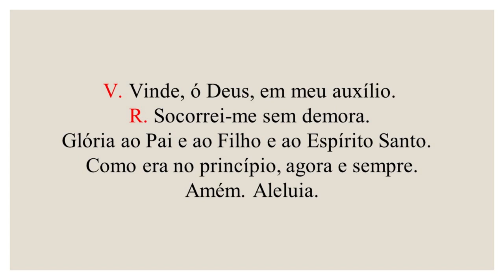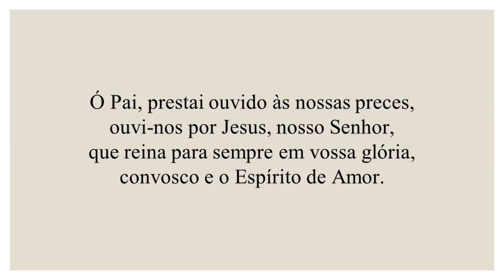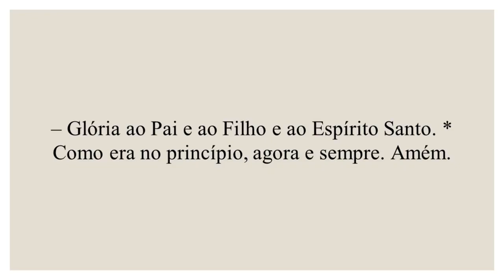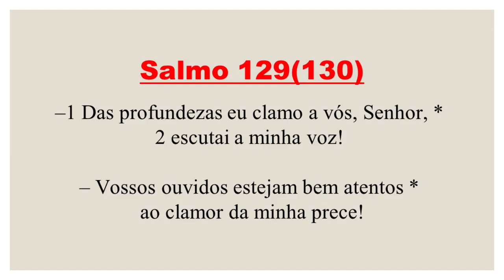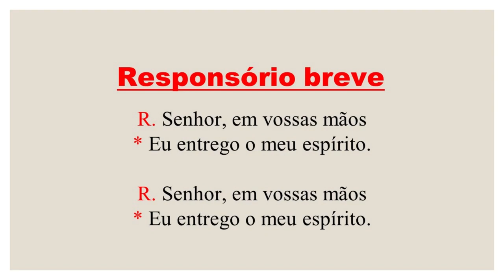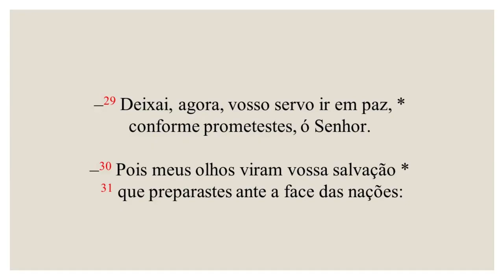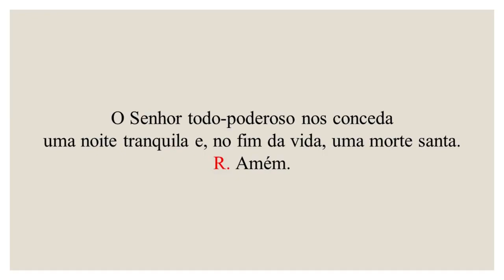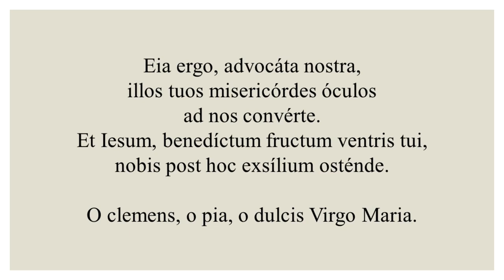Completas - 30 de Junho de 2021| 13ª Semana do Tempo Comum| 1ª Semana do Saltério